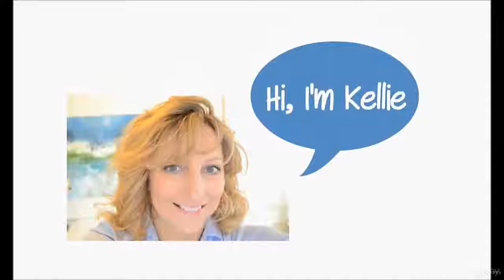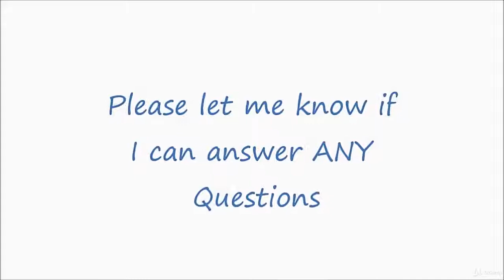Alcohol Ink Abstract Play and Loosen Up Your Art with Air : About Your Instructor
Alcohol Ink Abstract Play and Loosen Up Your Art with Air
Loosen Up and Create some Abstract Alcohol Ink Art on Yupo and Tile using a Straw, Canned Air and an Air Brush.